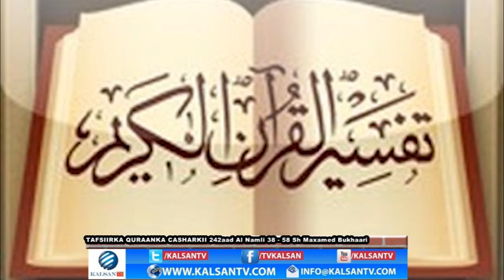242 Tafsiirka Quraanka kariimka ah Sh Maxamed Bukhaari